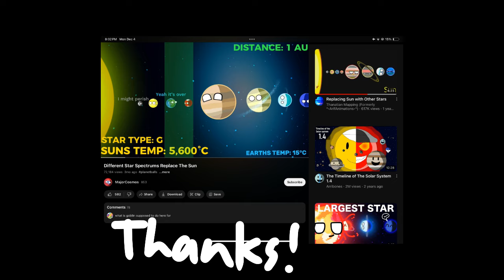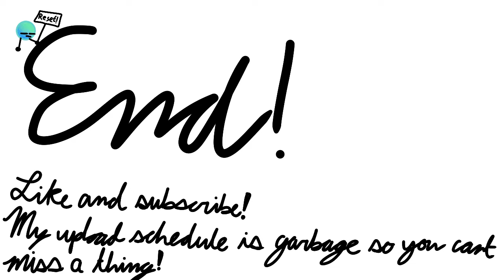Solar system reacts to different star classes!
Sorry for a long wait for a video.